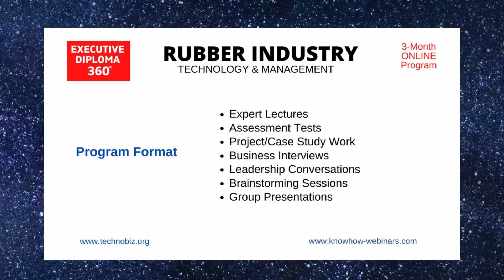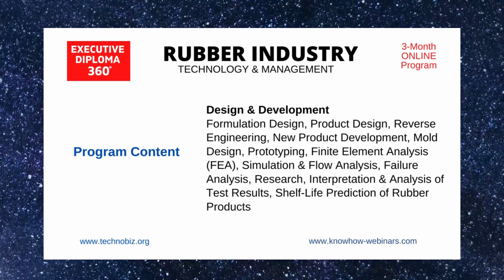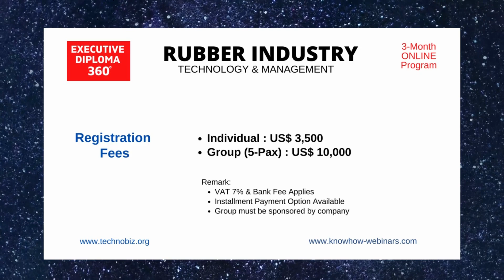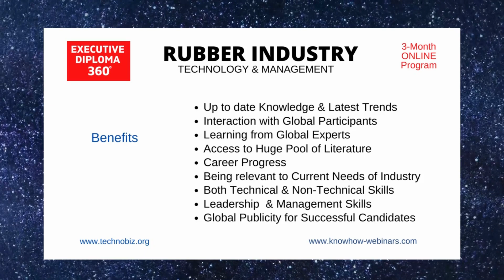Executive Diploma 360 - Rubber Industry Technology & Management